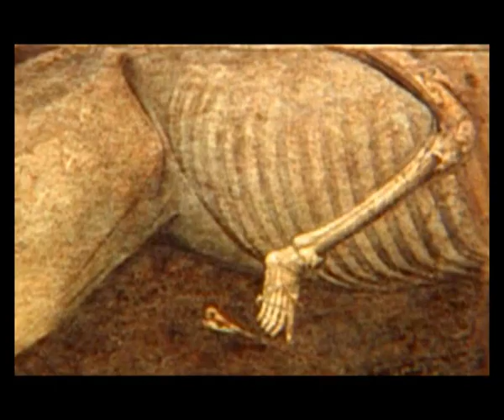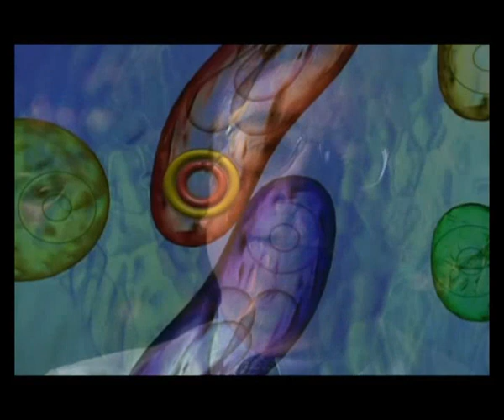Bacteria ( Gene knockout, and knock-in )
A genetically modified organism (GMO) or genetically engineered organism (GEO) is an organism whose genetic material has been altered using genetic engineering techniques.
These techniques are generally known as recombinant DNA technology. With this technology, DNA molecules from different sources are combined into one molecule to create a new set of genes. This DNA is then transferred into an organism, giving it modified or novel traits.